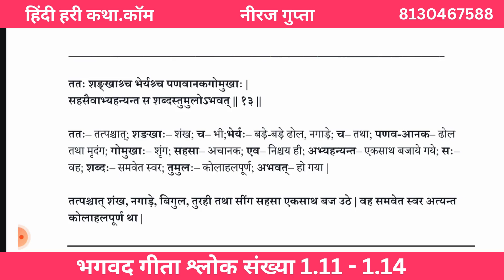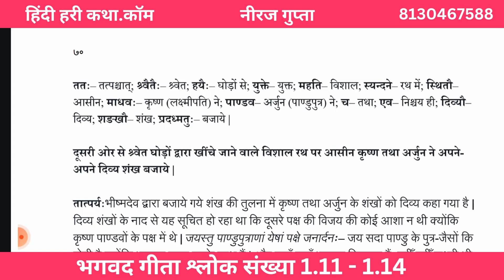भगवद गीता श्लोक संख्या 1.11 to 1.14 Hindi Hari Katha. Com | Neeraj Gupta | Bhagavad Gita 1.11-1.14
हिंदी हरि कथा भागवतम, रामचरितमानस, भगवद गीता और अन्य ग्रंथों पर लघु वीडियो व्याख्यान को कवर करने वाली एक परियोजना है। वक्ता दिल्ली एनसीआर क्षेत्र के अधिवक्ता नीरज कुमार गुप्ता हैं। परियोजना को गीतामार्गदर्शन चैरिटेबल ट्रस्ट (आयकर अधिनियम की धारा 80जी और 12एए के तहत पंजीकृत) द्वारा वित्त पोषित किया गया है।